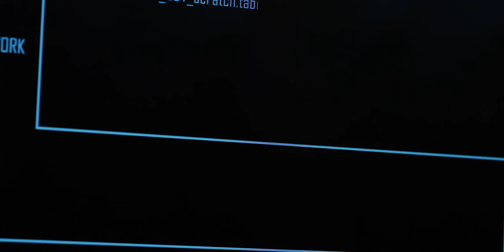LED Motion Sensor Dusk to Dawn Security Lights SGLEDS Amazon Unboxing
SGLEDS 36W (250W Equivalent Light), ETL Listed, Dusk to Dawn Security Lights, 3600lm LED Motion Sensor Lights, 5000K Flood Lights Outdoor, Rectangle

MORE GOODIES

30days free amazon music

2 FREE audible books Amazon Kindle

 (MSTOUT2AC150)